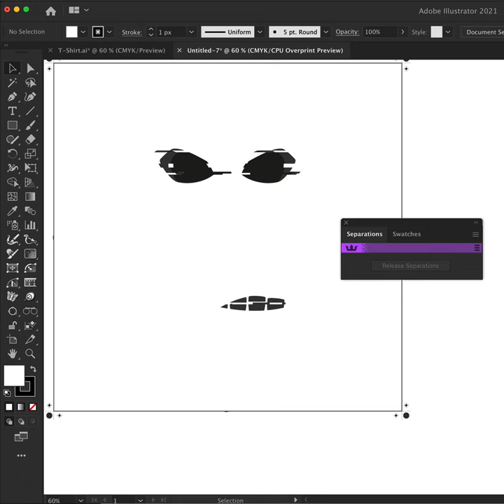How to separate out spot colors for screen printers | Astute Graphics Quick Tip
Calling all T-shirt Designers! Read this short how to guide on using our Adobe Illustrator plugin InkQuest to separate out spot colors, perfect for screen printing!

• To open the InkQuest panel navigate to Window - Astute Graphics - InkQuest Separations
• Click the Generate Separations button (if the button is disabled check your Document color mode is set to CMYK)
• The Separations window will now display the Process Plates and Spot Colors
• Click the black dots to turn off/on the plates
• Alt/opt click the black dot to swap between separation plates
• InkQuest will display the separates in black for more fine detail
• Release the separations and see all the individual layers ready for printing
• You can also add Printer's Marks including Trim, Registration and Color Bars

For more details about Astute Graphics’ plugins for Adobe Illustrator CC and our Annual Service Plan, please

We are a UK based, leading innovative experts in designing creative tools for vector designers that significantly save time, boost creativity and achieve refined results and we’ve been doing this since 2006.

We lead the way with cutting-edge design software — we bring back the fun to drawing whilst making it far easier to meet tight deadlines and make on the fly changes. We pride ourselves in helping you with any questions you may have, from the technical to the simple.

Astute Graphics is driven by its employees who demonstrate a passion for continuously enhancing your design workflow. We invest time in finding out what you really need and with our wealth of creativity and resourcefulness we are able to bring out a steady stream of releases each year based on that user feedback. In 2019 we made a decision to change to a more affordable subscription service with continued updates to all our products. We delivered a new Astute Manager to give you full control over your plugins and a new team licence management system for larger studios and corporates. We also introduced 4 brand new plugins into our suite over the last 12 months giving Illustrator more functionality to enable you to work faster, smarter and more creatively with our suite of 19 time saving tools.

Well established with an enviable reputation in our field, this has led to strong alliances with key partners such as Adobe, X-Pen and Wacom. Our tools are used by thousands of designers from all different walks of life, from individual freelancers to large corporations. We have deep values and ethics to conduct our business responsibly and fairly both with our valued clients and suppliers.

We are Astute Graphics and we’re all about vectors in illustrator! View our 100's of learning videos, webinars and how-to videos on our Youtube Channel. To download your FREE 7 day full trial, We also offer a 7 day money back guarantee!